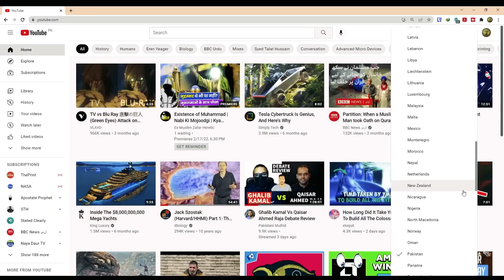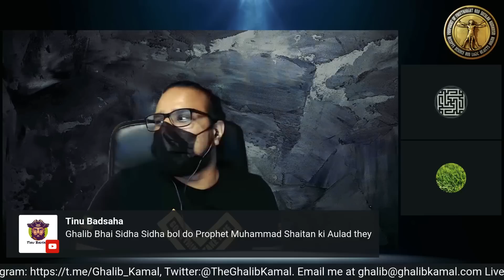Islam me Mubasharat ki dua